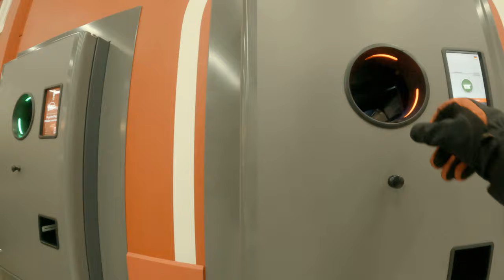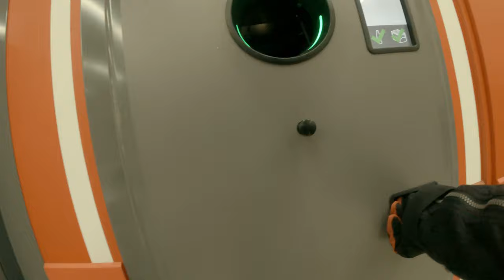Pfand Machine Kaufland